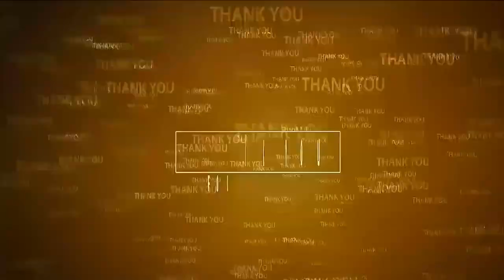అహంభావం వ‌ల్లే కాంగ్రెస్ ఓట‌మి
- జ‌గ‌న్‌పై కోపాన్ని ల‌డ్డూపై చూపించ‌డం స‌రికాదు
- సీపీఐ జాతీయ కార్య‌ద‌ర్శి నారాయ‌ణ‌